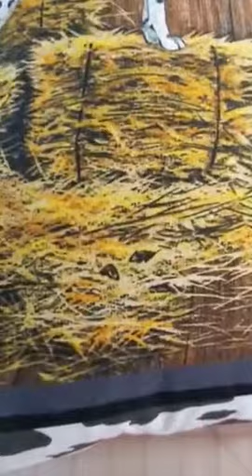Completed Large Cow Pillow with Hidden Zipper